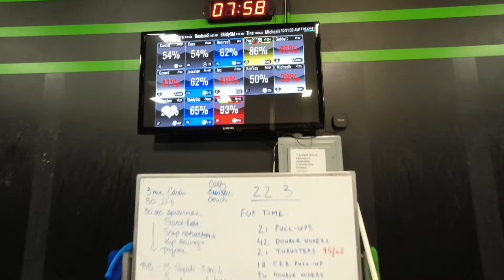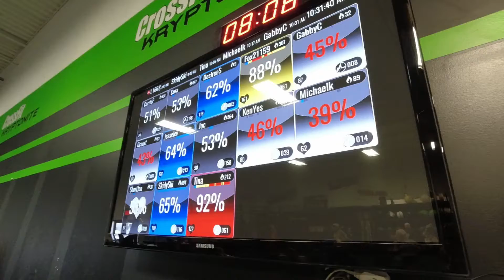CFK 22.3 Finale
CrossFit Kryptonite Open 22.3 Finale!